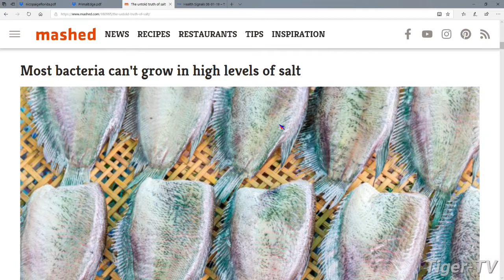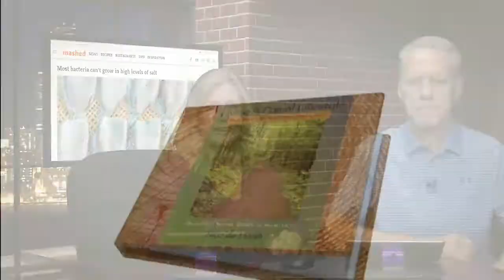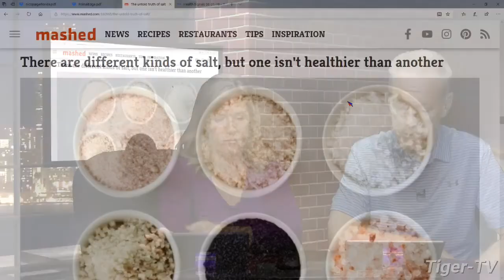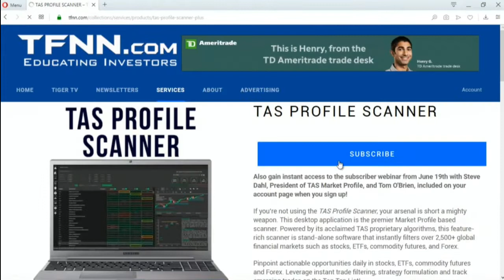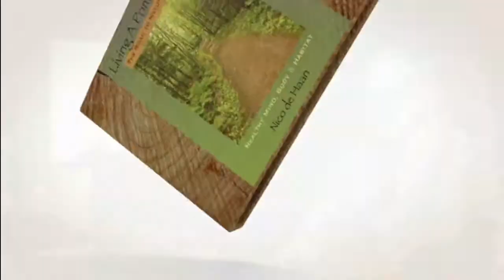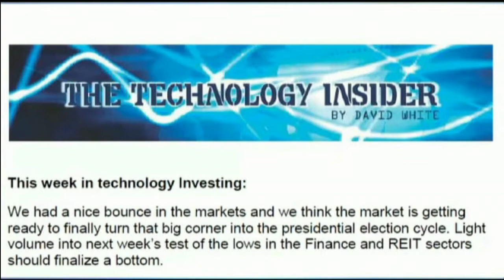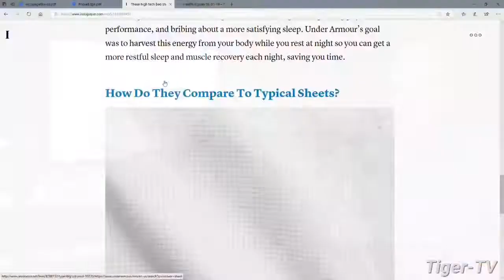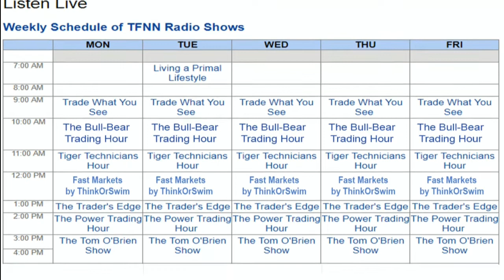August 6th Living a Primal Lifestyle with Nico & Paige on TFNN 2019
Join Nico de Haan as he discussses Health, Fitness, Diet, Nutrition and Exercise... Living a Primal Lifestyle. Each Tuesday at 7AM ET here on TFNN .